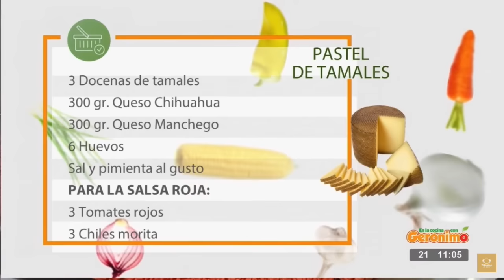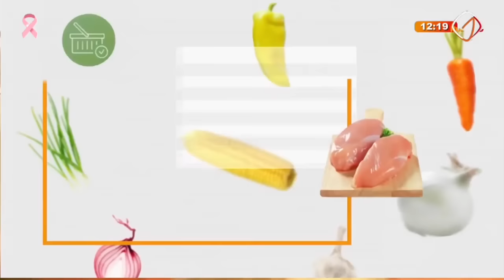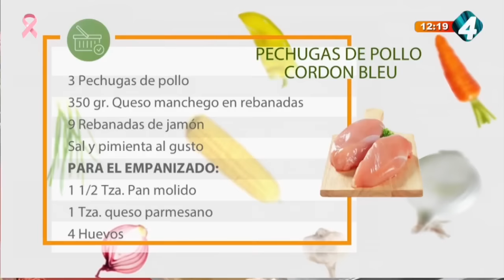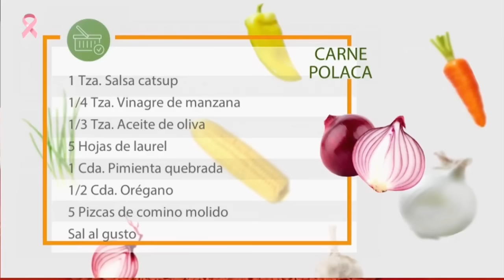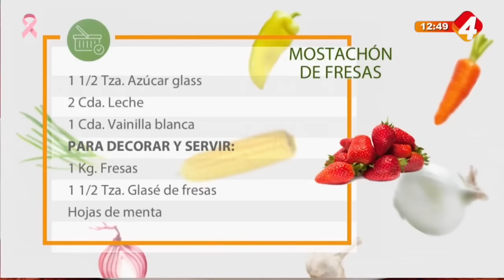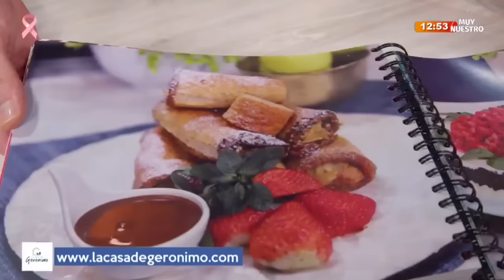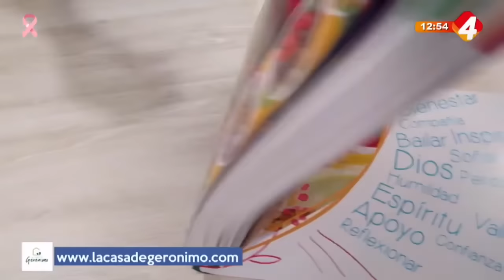En La Cocina con Gerónimo - Programa completo 10 Octubre 2023 Licuado para bajar de peso